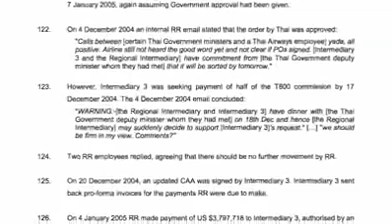เครื่อง A340-500 / A340-600 จอดทิ้งเป็นเศษเหล็ก คนชง คนเชียร์ คนตบ ไม่โง่ก็โกง